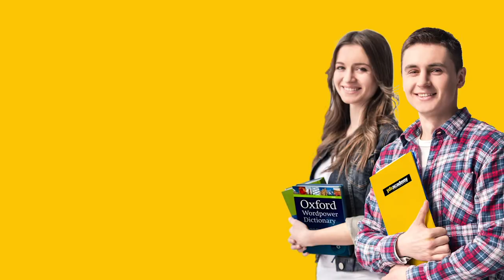SoruYorum - Türkiye'de Doğum Yöntemleri Konusunda Ne Durumdayız?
Soruyorumda Doğum Akademisi kurucularıyla sohbetimize devam ediyoruz. Türkiye'de doğum yöntemleri konusunda ne durumdayız? 10 yıldır Sağlık Bakanlığı sezaryen olayını değiştirmeye çalışıyorlar.

SoruYorum - Türkiye'de Doğum Yöntemleri Konusunda Ne Durumdayız? beğendiyseniz Açık Beyin kanalının diğer videolarına göz atmayı unutmayın;